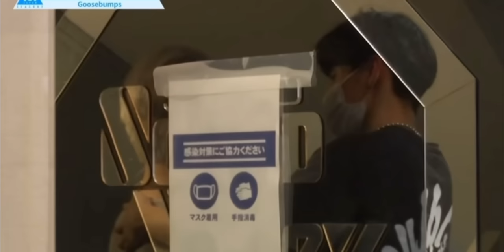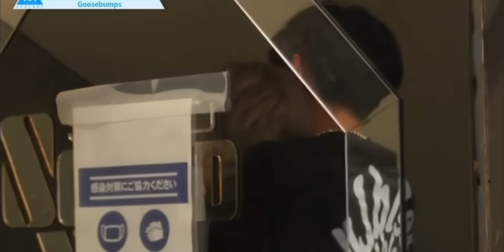INI プデュまとめです！ini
前に、音楽がうるさくて１回動画失敗したので、改めて作りました！